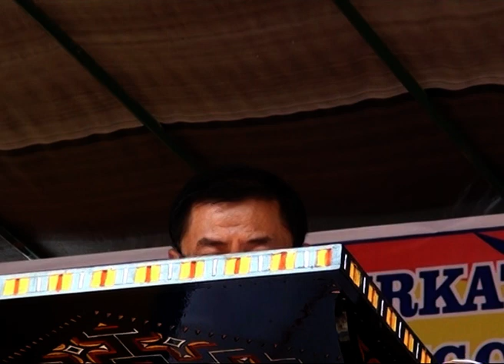Pemberkatan Stasi Tete V4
Pemberkatan Gereja Stasi Tritunggal Maha Kudus Tete, Paroki Rantepao Keuskupan Agung Makassar  oleh Uskup Mgr. John Liku Ada' Pr.